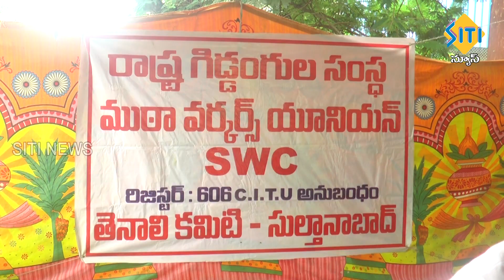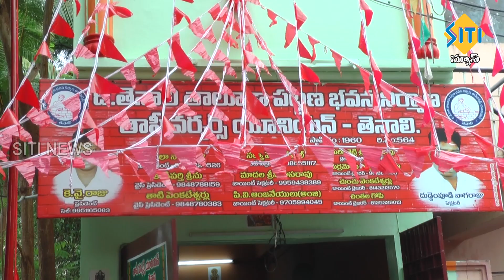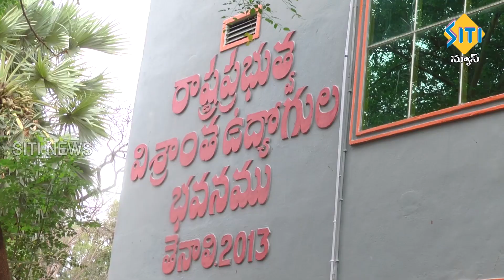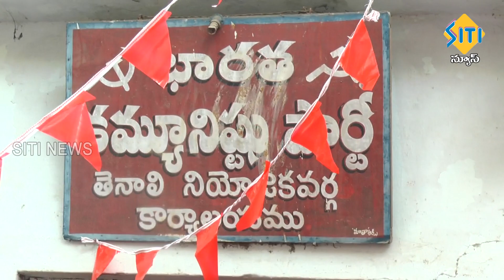TENALI SITI NEWS - 1/5/2023 - 7 30 PM PART - 2